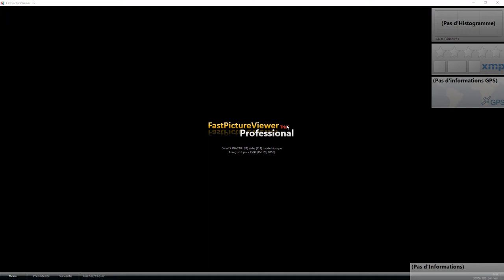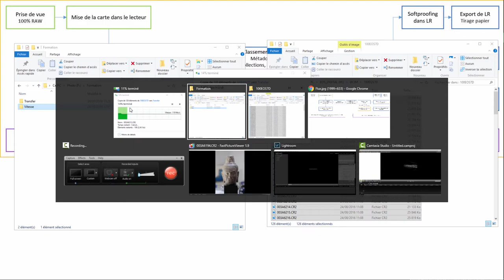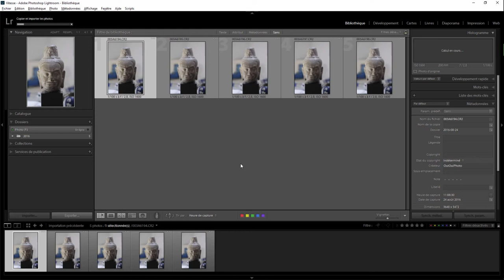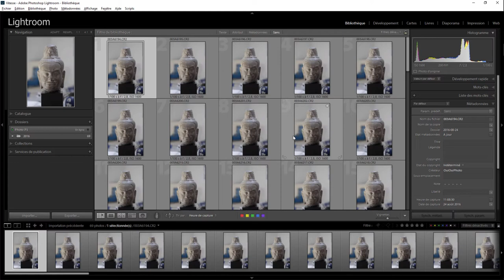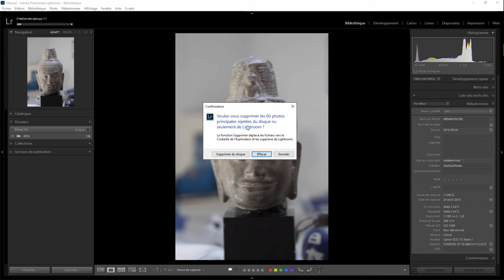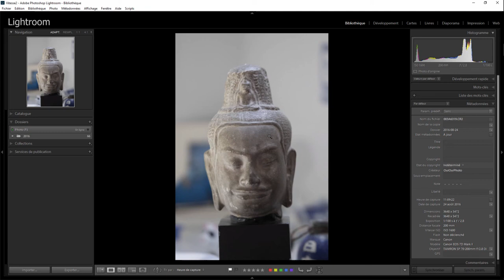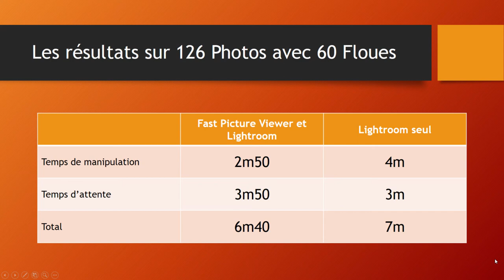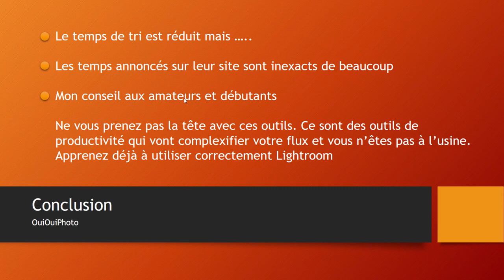Lightroom et si on jouais 07 – Fast Picture Viewer